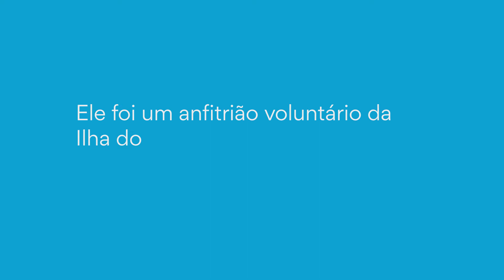Fala Aí Anfitrião - Jardim Guanabara | Ilha do Governador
O Sr Jair Aldy foi voluntário do Método Wolbachia por oito meses no Rio de Janeiro (RJ). Ele nos conta como foi a sua experiência hospedando uma armadilha de mosquitos e ajudando a combater a dengue, Zika e chikungunya no seu bairro.

Fala aí, Seu Jair!